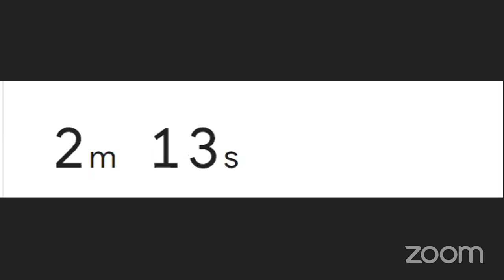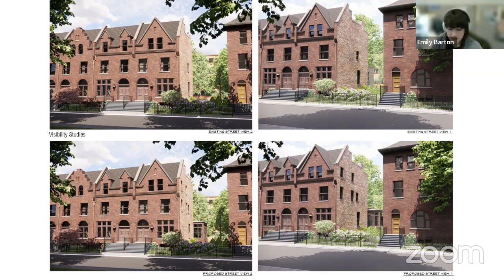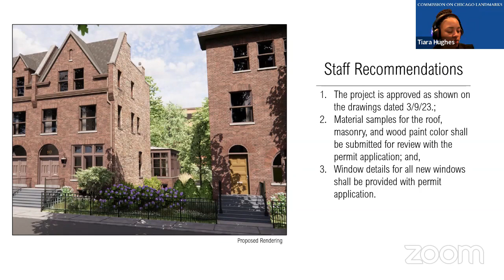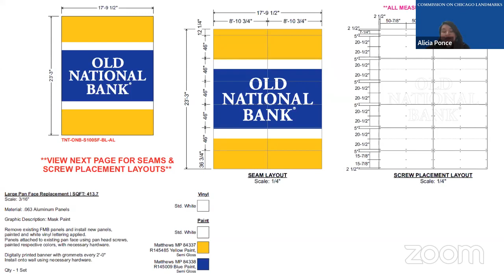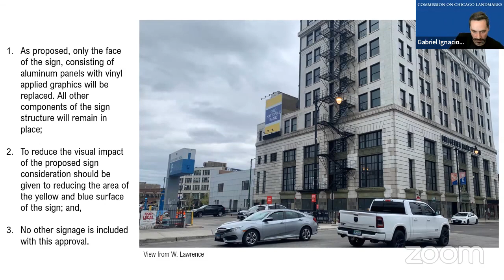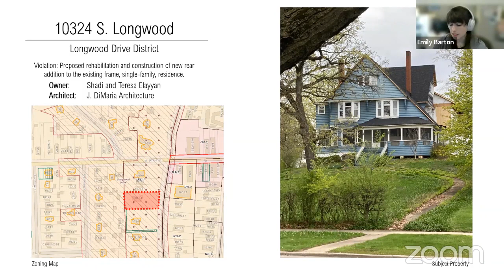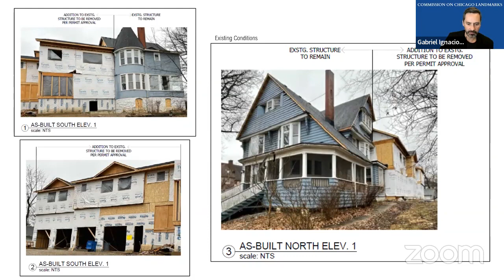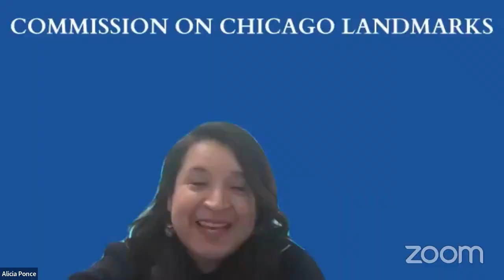Permit Review Committee: May 4, 2023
The Permit Review Committee of the Commission on Chicago Landmarks met on May 4, 2023.